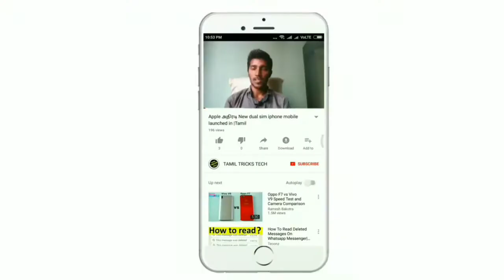3 Months EMI Temporary Free Relaxation யாரு.. யாருக்கு...?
RBI announce New Rules Peoples EMI loan AmountTemporary Free Relaxation Next 3 months..